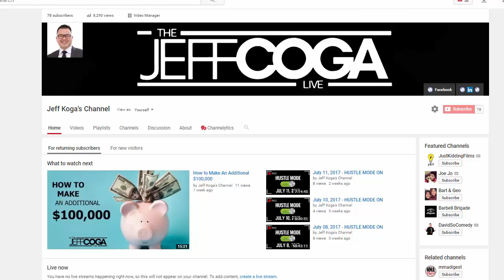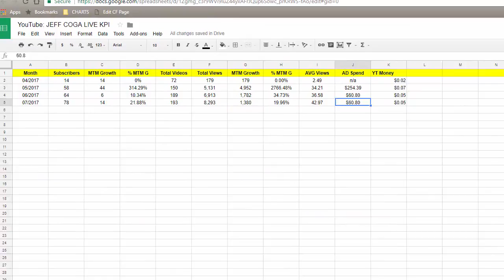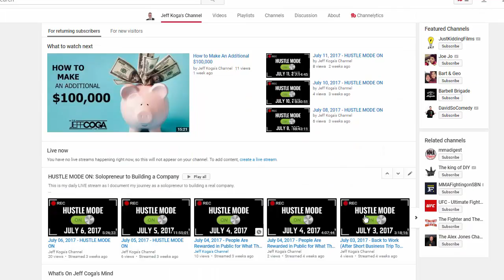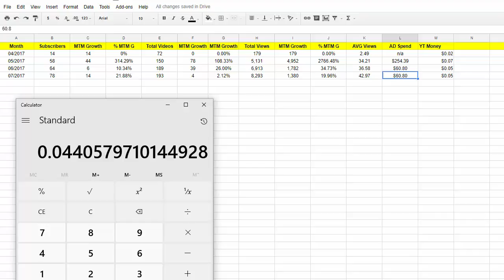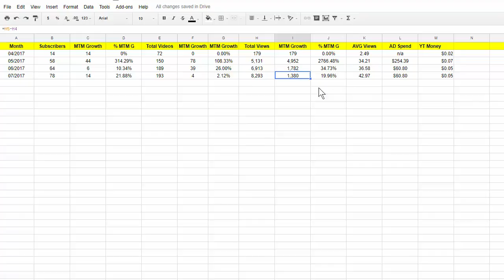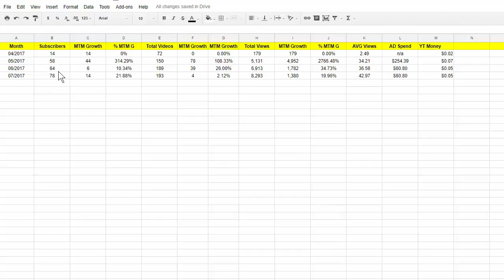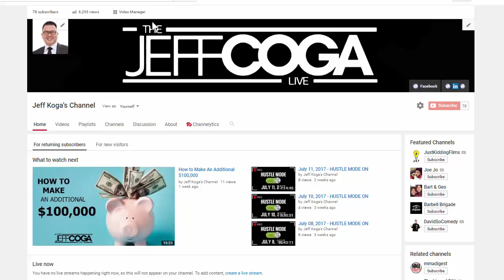July 2017 - 4th Month On YouTube